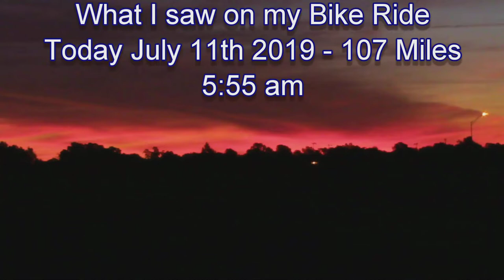What I saw on my Bike Ride on July 11th 2019 - 107 Miles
This is what I saw on my Bicycle Ride 07-11-19
Not my best time, But I made it!

~ Buddha   : )